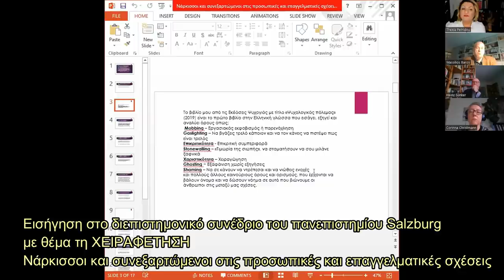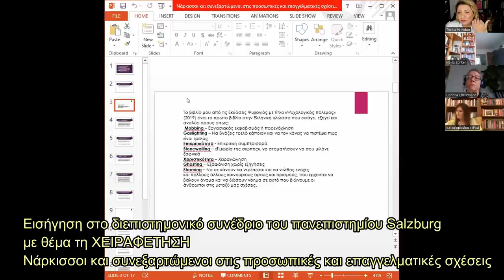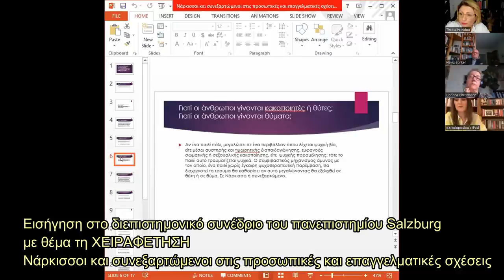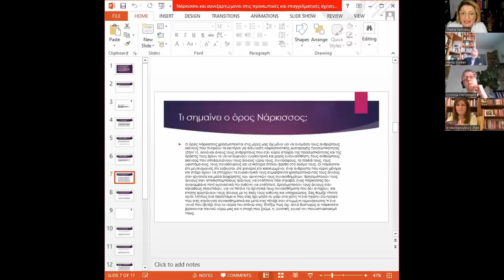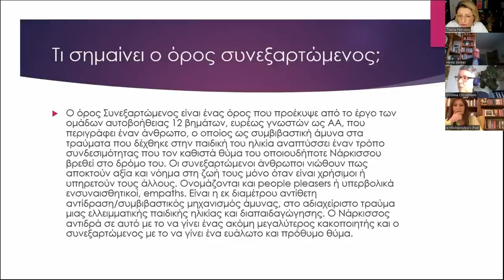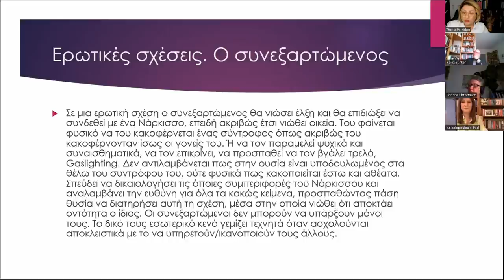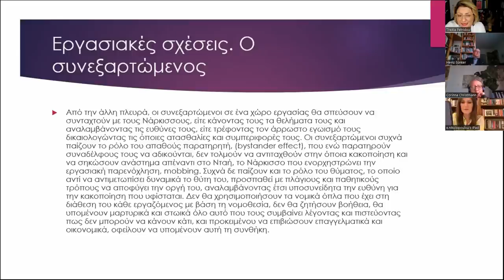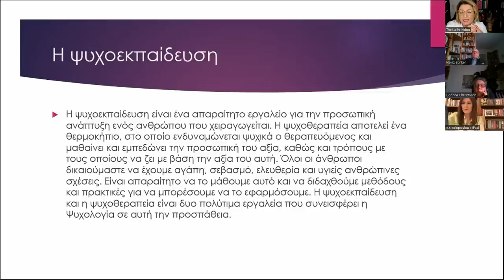Νάρκισσοι και συνεξαρτώμενοι στις προσωπικές και επαγγελματικές σχέσεις.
Παρουσίαση στο διαδικτυακό διεπιστημονικό συνέδριο που διοργάνωσε το πανεπιστήμιο του Salzburg, με πρωτοβουλία του Έλληνα καθηγητού Βασιλείου Μπάρου, στις 16/5/2022 με θέμα: ΧΕΙΡΑΦΕΤΗΣΗ. Σχέσεις κυριαρχίας στο εργασιακό περιβάλλον, τις έμφυλες αλληλεπιδράσεις, την πολιτική και την εκπαίδευση.